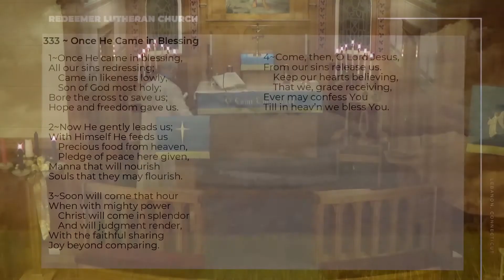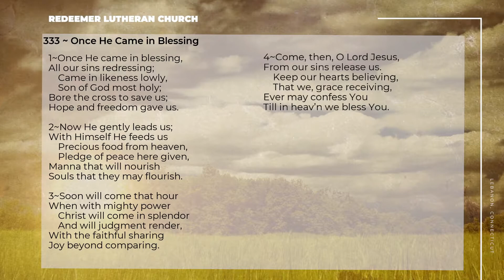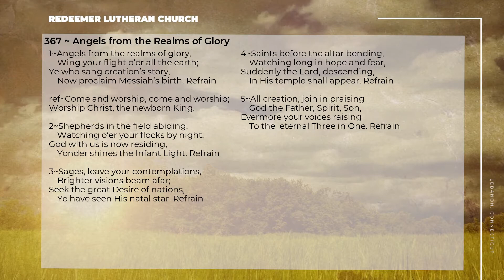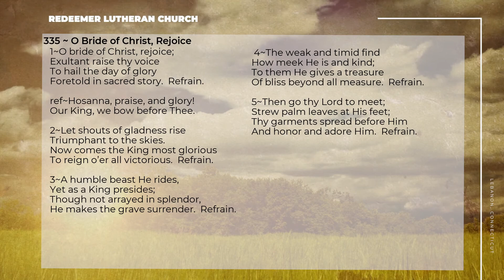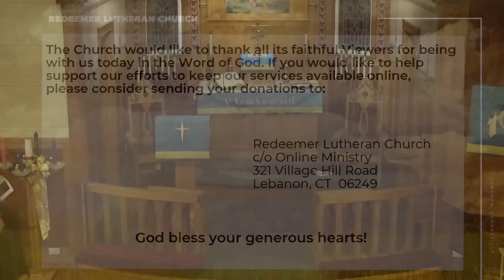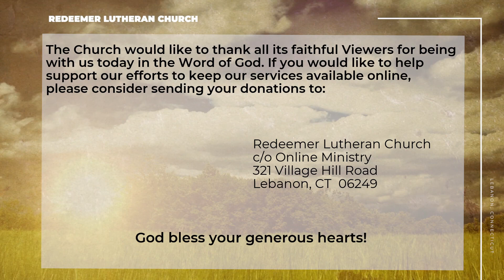Advent service Wednesday 12/9/2020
Advent service "Advent Angels"